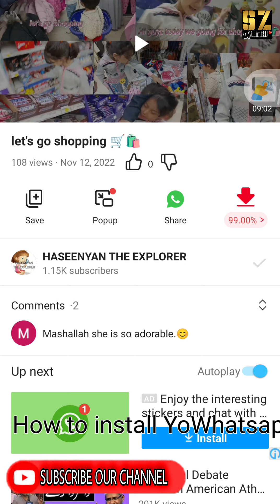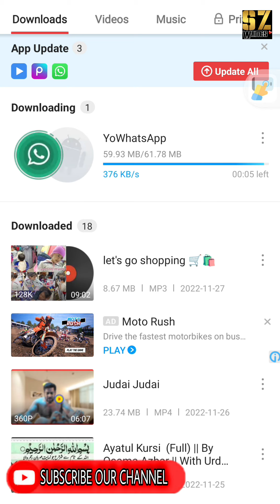How to download & Install YoWhatsapp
yowhatsapp,
yowhatsapp update kaise kare 2022,
yowhatsapp download,
yowhatsapp settings,
yowhatsapp update,
yowhatsapp features,
yowhatsapp kya hai,
yowhatsapp backup restore android,
yowhatsapp latest version download 2022,
yowhatsapp update kaise kare,
yowhatsapp 2022,
yowhatsapp last seen setting,
yowhatsapp app not installed problem,
yowhatsapp an unexpected error occurred,
yowhatsapp ads problem,
yowhatsapp anti virus,
yowhatsapp anti ban new version,
yowhatsapp apk download latest version,
yowhatsapp apk,
yowhatsapp app not installed problem 2022,
yowhatsapp apk 2022,
yowhatsapp add kaise band kare,
an unexpected error occurred yowhatsapp,
app not installed yowhatsapp,
an unexpected error occurred yowhatsapp tamil,
apa itu yowhatsapp,
apk yowhatsapp 2022,
aplikasi yowhatsapp,
aplikasi yowhatsapp terbaru 2022,
apakah yowhatsapp aman,
apk yowhatsapp terbaru 2022 no password,
apk yowhatsapp ultima version,
yowhatsapp bangla,
yowhatsapp backup restore android tamil,
yowhatsapp business,
yowhatsapp background,
yowhatsapp best version,
whatsapp best settings,
yowhatsapp background image,
yowhatsapp backup problem,
yowhatsapp blue tick problem,
yowhatsapp backup google drive,
backup yowhatsapp,
backup yowhatsapp to normal whatsapp,
best yowhatsapp themes 2022,
backup whatsapp to yowhatsapp,
blocked by play protect yowhatsapp,
blue tick not showing in yowhatsapp,
best yowhatsapp,
bomb text in whatsapp,
baixar yowhatsapp atualizado 2022,
baixar yowhatsapp,
yowhatsapp contact online show,
yo whatsapp chat backup,
yowhatsapp colour settings,
yowhatsapp chat settings,
yowhatsapp check review status,
yo whatsapp chalu kaise karen,
yowhatsapp clone,
whatsapp checking for new messages problem,
yowhatsapp contact online toast,
com.yowhatsapp mod,
cara update yowhatsapp versi terbaru,
cara download yowhatsapp,
cara download yowhatsapp 2022,
cara menggunakan yowhatsapp,
cara update yowhatsapp,
cara memperbarui yowhatsapp,
como descargar yowhatsapp ultima version 2022,
whatsapp kadaluarsa cara memperbarui,
como fazer backup do yowhatsapp,
yowhatsapp download latest version update 2022,
yowhatsapp download tamil,
yowhatsapp download 2022 new version,
yowhatsapp download link tamil,
yowhatsapp download latest version update link,
yowhatsapp download ios,
yowhatsapp download in iphone,
yowhatsapp download problem,
yowhatsapp download sinhala,
yowhatsapp download telugu,
download yowhatsapp,
delta yowhatsapp latest version,
download apk yowhatsapp,
delta yowhatsapp,
difference between whatsapp and gbwhatsapp,
download yowhatsapp terbaru 2022,
download yowhatsapp in play store,
descargar yowhatsapp ultima version,
descargar yowhatsapp,
delta whatsapp 4.1.0,
yowhatsapp error,
yowhatsapp en iphone,
whatsapp emoji iphone,
whatsapp emoji terbaru,
whatsapp novos emojis,
yowhatsapp update pannuvathu eppadi tamil,
yowhatsapp download pannuvathu eppadi tamil,
yowhatsapp update cheyadam ela telugu,
yowhatsapp em ingles,
yowhatsapp 9.29 em português,
yowhatsapp for iphone,
yowhatsapp for iphone download,
yowhatsapp features 2022,
yowhatsapp font style,
yowhatsapp full details,
yowhatsapp features in telugu,
funções yowhatsapp,
how to remove ads from yowhatsapp,
whatsapp gb,
how to install yowhatsapp,
how to update yowhatsapp new version 2022,
yowhatsapp is safe or not,
yowhatsapp ios,
yowhatsapp ios download,
yowhatsapp ios theme download,
yowhatsapp update kaise kare 2021,
yowhatsapp update kaise kare 2022 tamil,
yowhatsapp me photo kaise set kare,
yowhatsapp me chat backup kaise kare,
yowhatsapp use kaise kare 2022,
yowhatsapp pe apna photo kaise lagaye,
yowhatsapp link download hindi,
yowhatsapp latest version,
yowhatsapp restore kaise kare,
yo whatsapp ringtone setting,
yo whatsapp restore problem,
yo whatsapp restore data,
yo whatsapp restore,
yowhatsapp restore backup,
yowhatsapp 9.45 download,
yo whatsapp 9.41 update,
yowhatsapp 9.35 update kaise kare 2022,
9.41 yowhatsapp,
yowhatsapp 9.30 features,
yowhatsapp 9.30,
yowhatsapp 9.29 update,
yowhatsapp update kaise kare 9.30,
yowhatsapp ultima version 9.30,
yowhatsapp 9.29 apk download